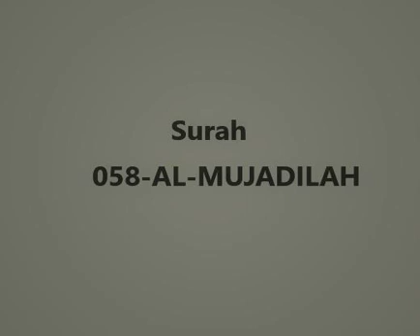Quran full Urdu Translation Surah - 58 al Mujadilah | Only Urdu | Sirf Tarjuma